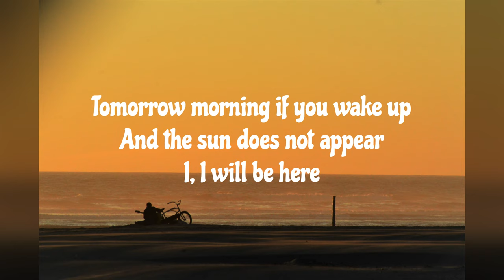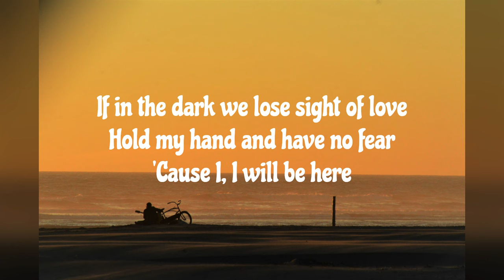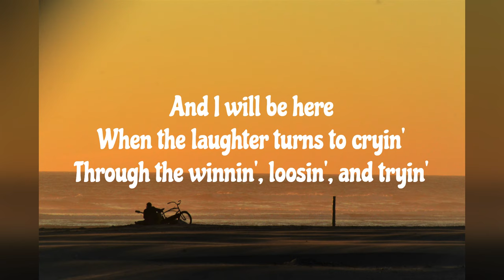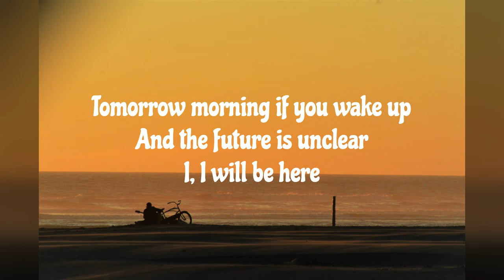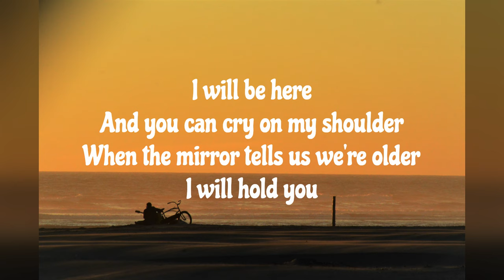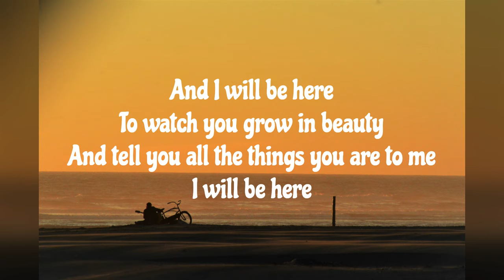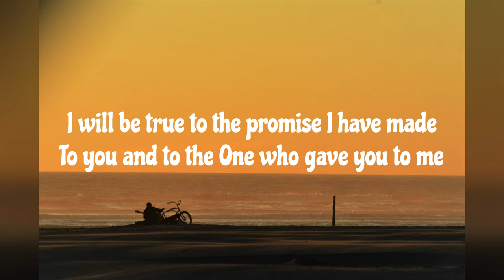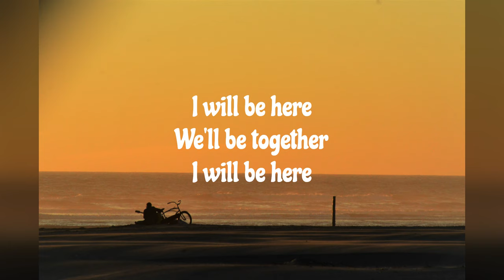I Will Be Here by Steven Curtis Chapman w/ lyrics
🎶🎵This channel is all about music. Watch, listen, and relax to the beautiful sounds of the past.🎵🎶

All the rights of the song are reserved to the owner. 💯
Photos credit to Unsplash and Pexel